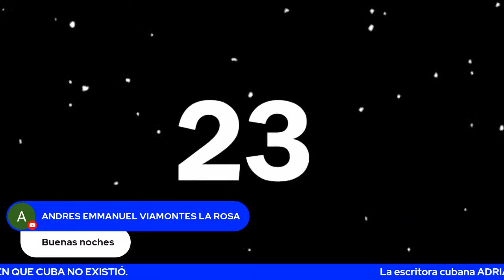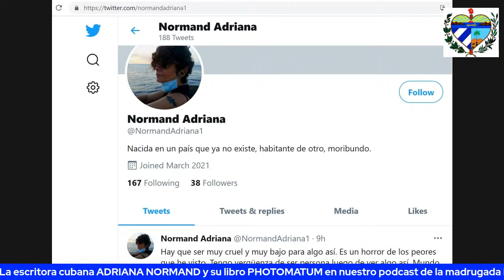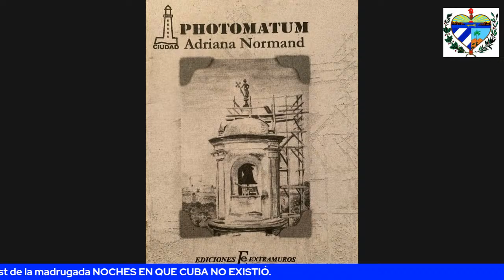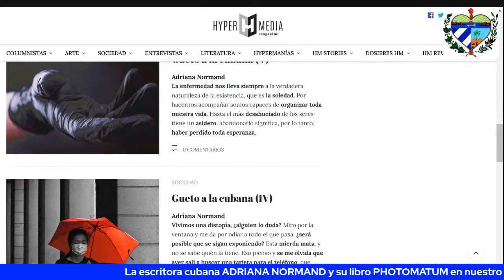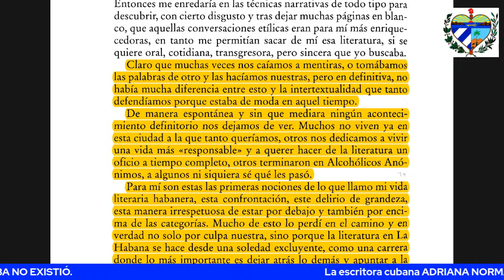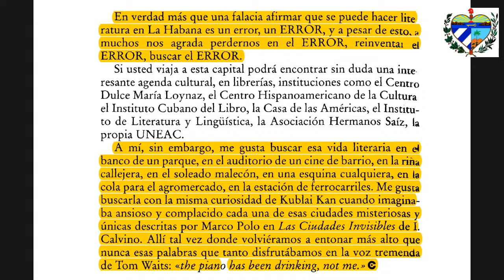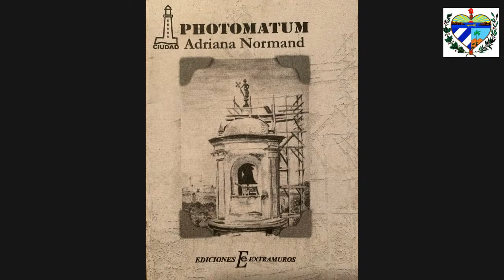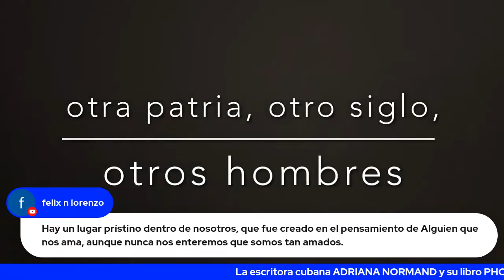Noches en que Cuba no existió (16): Adriana Normand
Hoy, lunes 19 de Abril, Orlando Luis Pardo Lazo lee las viñetas perverso-político-poéticas de PHOTOMATUM de ADRIANA NORMAND.

Un podcast insomne de una hora y algo de duración, para conectar la medianoche que se muere con la madrugada que la resucita.

A pura voz, con la palabra de Orlando Luis Pardo Lazo que toma prestada las palabras perdidas e imperdibles de los escritores de una Isla que soñó una Revolución y despertó en pesadilla.

Letras para despertar a los cubanos sin Cuba, mientras convocamos el sueño y agradecemos la vigilia, desde la ausencia presente y desde la cercana lejanía que compartirmos en comunión, en confianza de noctámbulos, solos tú y yo.

A solas, pero acompañados por la memoria de nuestra Isla imaginaria, de donde la Utopía fue lo primero que se exilió.